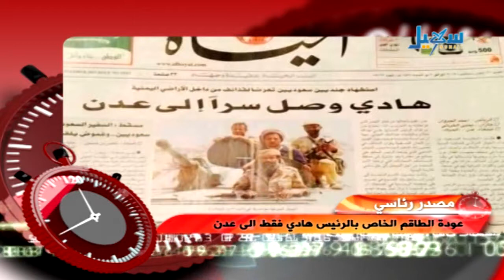موجز الواحدة ظهرا 21-09-2015